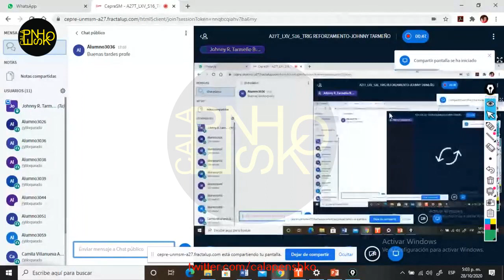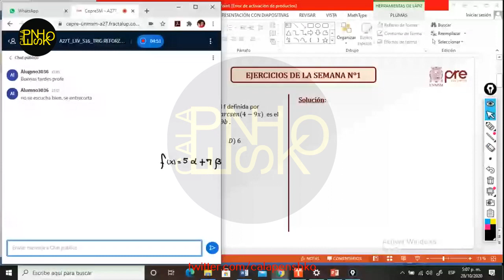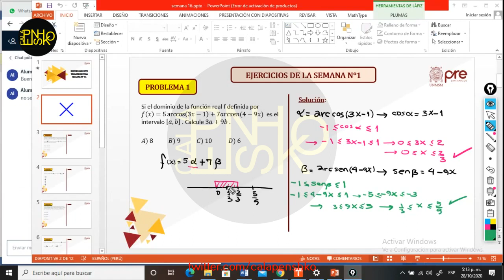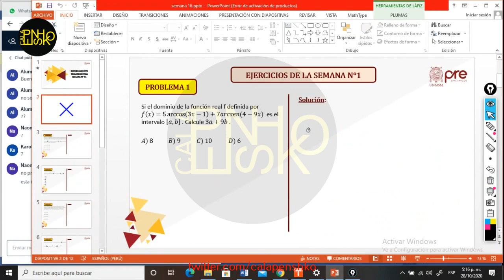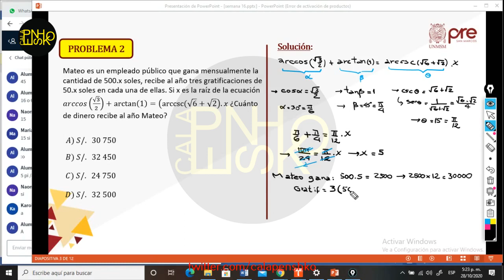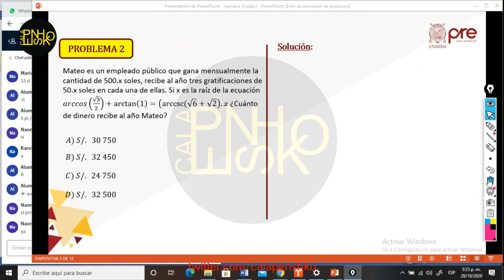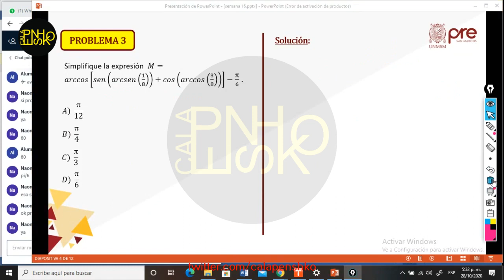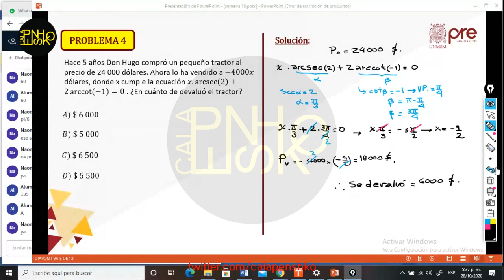Trigonometría S16 - Ciclo Reforzamiento 2020 I 📚🖥️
Semana 16
Ciclo: 2️⃣0️⃣2️⃣1️⃣ 2️⃣
Ciclo👨🏻‍🏫: Reforzamiento
📚Curso: Trigonometría